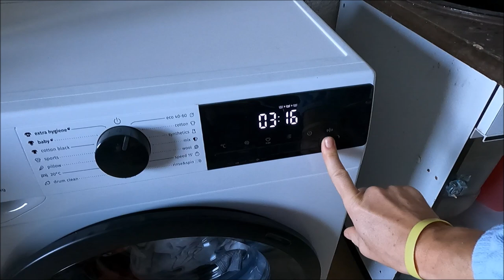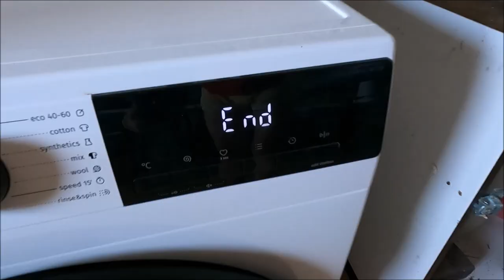All is White! MY SOLO COUNTRY HOUSE RENOVATION | MartinasLife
This is my life on the countryside renovationg my house. It's nicely coming together, more walls are white.
Become my member and watch videos early and add free.